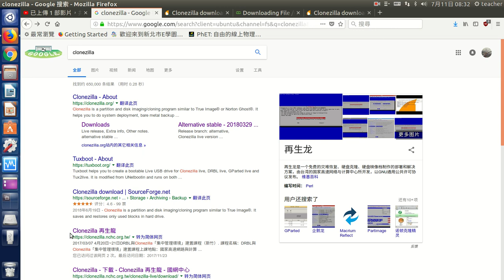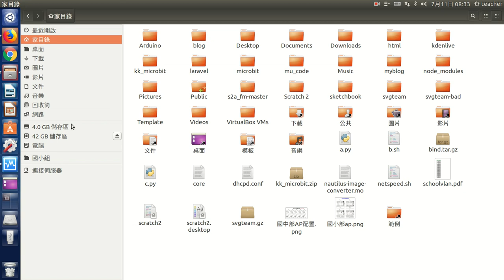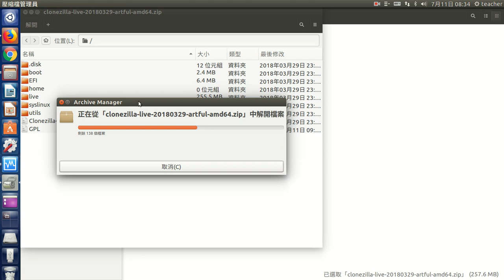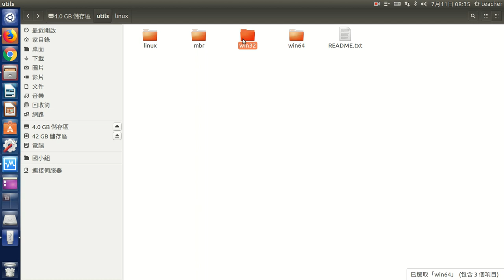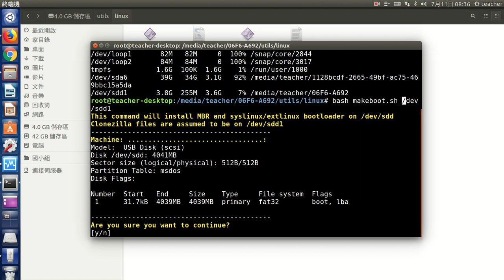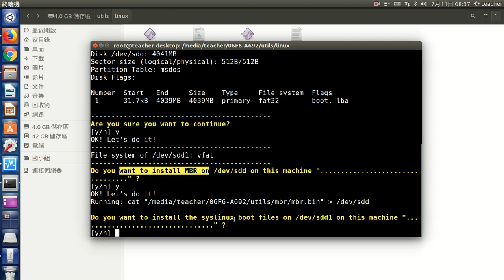clonezilla開機隨身碟製作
clonezilla開機隨身碟製作-edu2017